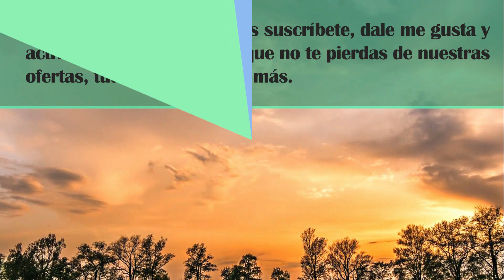Declarar en quiebra